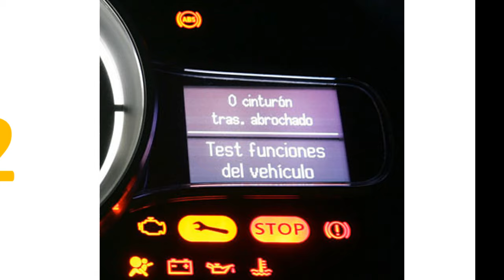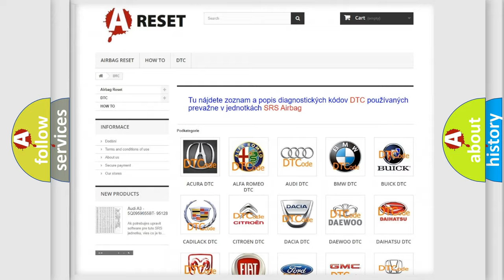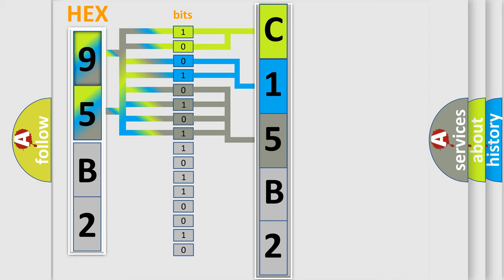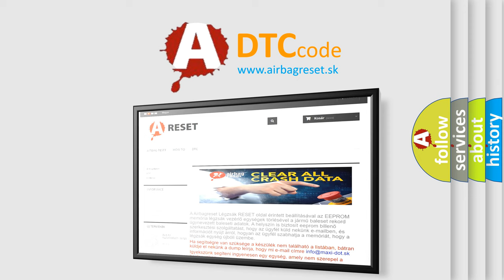DTC Jeep C15B2-76 Short Explanation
Contents:
0:21 Basic DTC analysis according to OBD2 protocol standard.
1:48 Insight into programming
2:58 A diagnostically understandable description of the Diagnostic Trouble Code
3:05 Basic error definition

Make:
Jeep
Code:
C15B2 76
Definition:
No Cluster Bus Message
Cause: